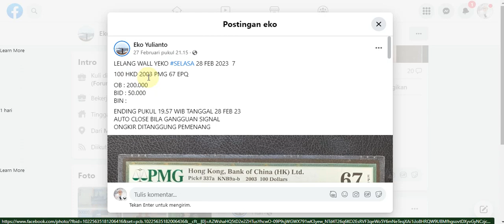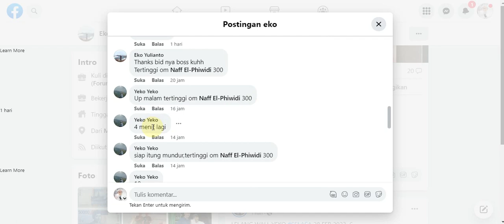Hongkong 100 Dollars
Hallo Boskuuu,
Assalamualaikum
Om Swastyastu
Syallom